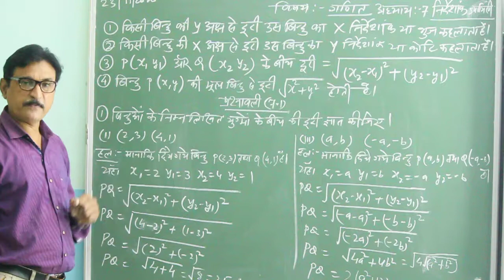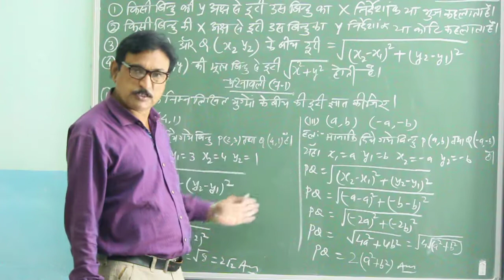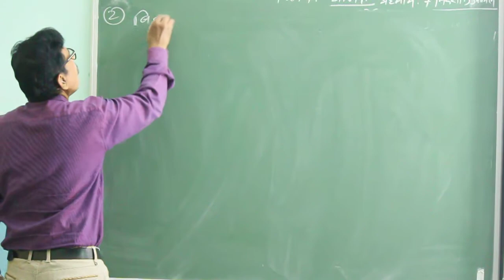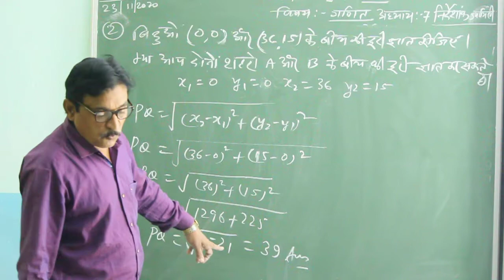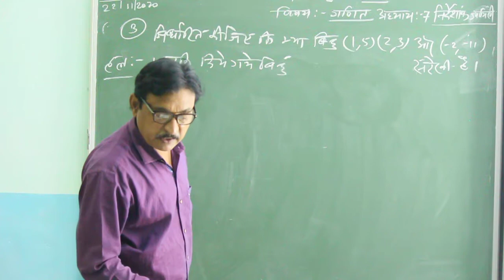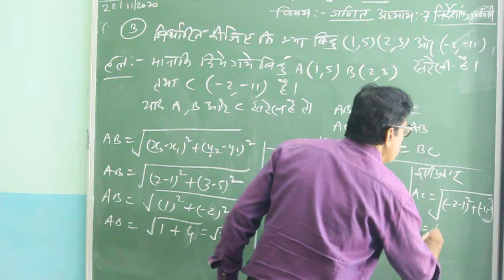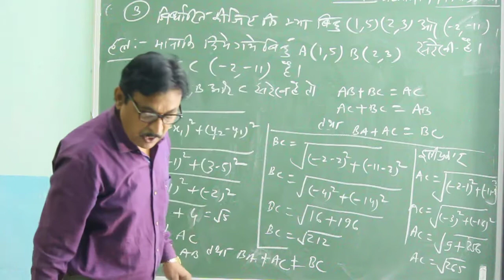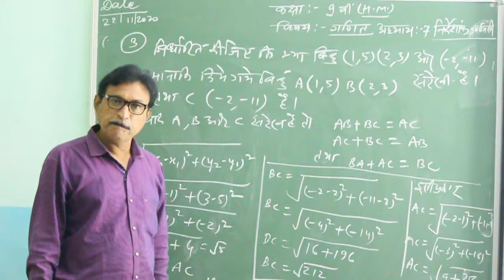class 9th(H.M) Maths unit - 7 part -1